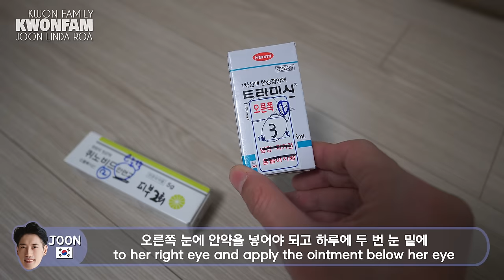SUB) 어린이집에서 남자아이에게 맞고 온 로아를 위로하는 아빠😥 | 육아 브이로그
🎵 Oneul -   • 포닥포닥 겨울 산책❄️ (Winter Walk) | 귀여운음악, 겨...
🎵 Oneul -    • 멋진 한 해가 될 거예요 (New Day) | 귀여운음악, 브이로그...
🎵Song : HEAVYgiant - Hope You Shine